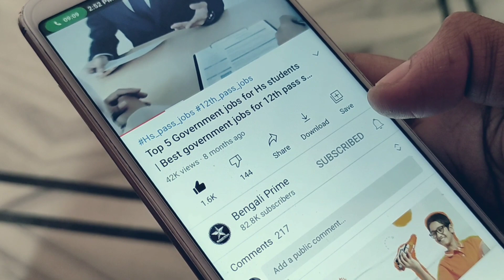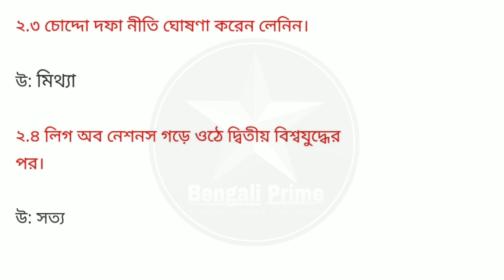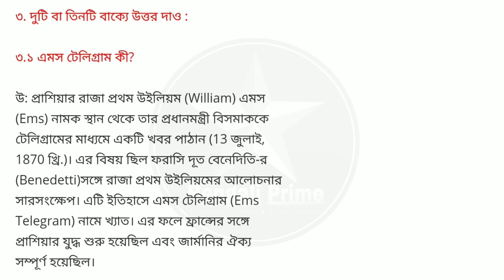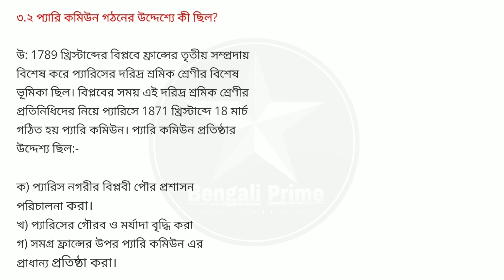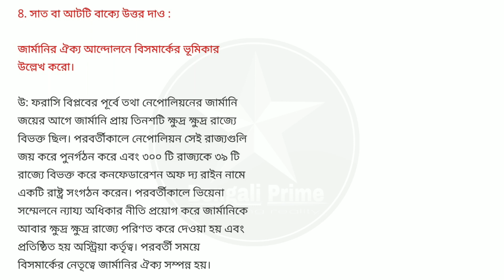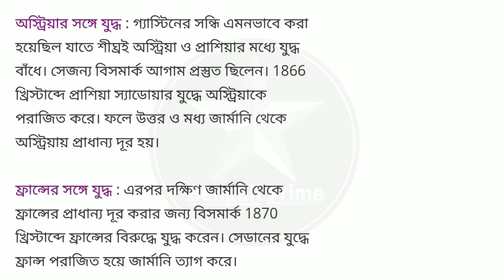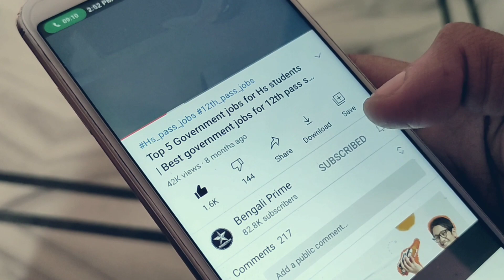Class 9 History Model Activity Task Part 6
Topics Covered:
(1) Class 9 Model Activity Task history Part 6
(2) Model Activity Task Class 9 history Part 6
(3) September Model Activity Task 2021
(4) Activity Task Class 9 history Part 6
(5) Model Activity Task Class 9 History Part 6 2021
(6) History Model Activity Task Class 9 Part 5
(7) Third Series Model Activity Task 2021 Class 9 Part 5
(8) New Model Activity Task Class 9 history Part 6
(9) নবম শ্রেণী ইতিহাস মডেল অ্যাক্টিভিটি টাস্ক পার্ট 6
(10) মডেল অ্যাক্টিভিটি টাস্ক নবম শ্রেণী ইতিহাস পার্ট 6

Class 9 Life Science Model Activity Task Part 6